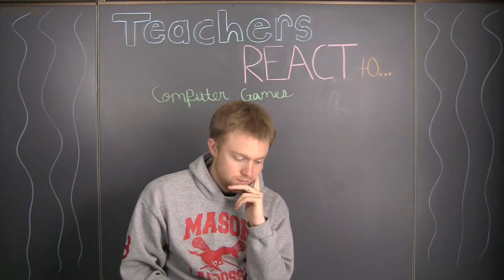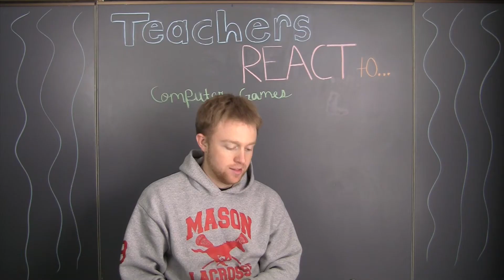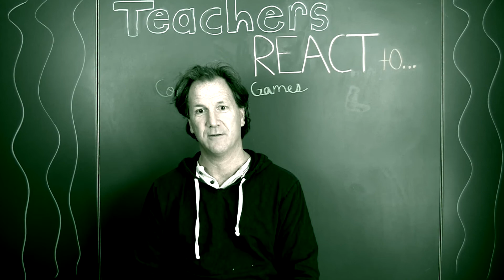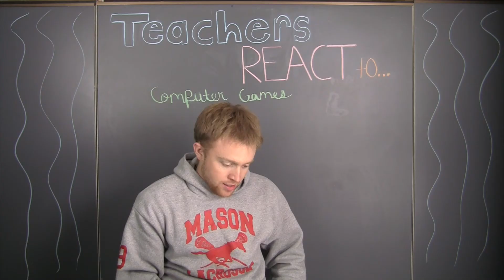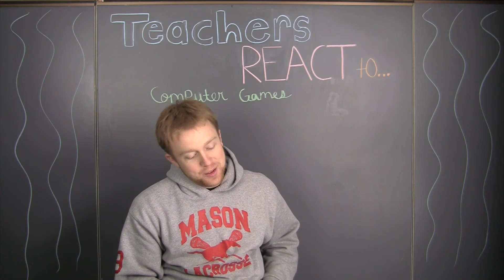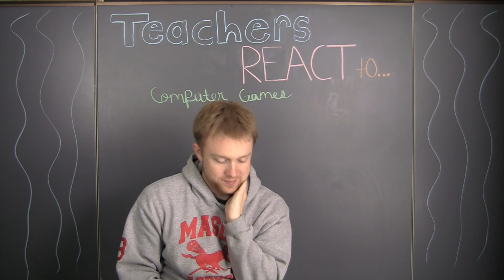Teachers React: Video Games